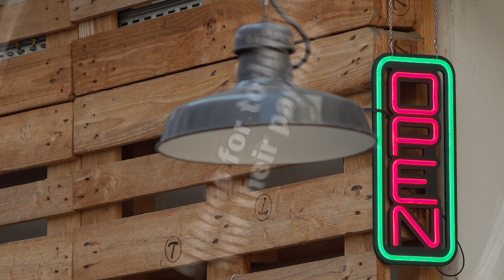WHAT IS THE CENTQUATRE-PARIS?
Located in Paris’ 19th arrondissement, the CENTQUATRE-PARIS is a multipurpose art space which hosts and showcases artist residencies and artistic productions for audiences and artists from around the world. Conceived as a collaborative platform by its director José-Manuel Gonçalvès and his teams, the venue provides access to all of today’s arts from all disciplines, through a resolutely popular, contemporary and cutting edge programme.

An atypical venue with shops and restaurants, it also boasts free access spaces for artistic practices and activities for young children.

For the start-ups that make up its incubator, the CENTQUATRE-PARIS serves as a space for experimentation at the crossroads between art and innovation. With urban planning in mind, its cultural engineering team also offer unique expertise for projects around the world.

Video editing: Vincent Bordes
Video extract: thanks to Vincent Bordes, Oriane Monfort, Corentin Leconte, Mediapart, Rémi Crépeau, Hello Tomorrow, Julien Aivadian, Martin Colomer-Diez, Fonds de dotation du Grand Paris Express with the support of BETC
Extracts from shows: Chapter 3: The Brutal Journey of the Heart de Sharon Eyal, C A R C A Ç A de Marco Da Silva Ferreira, Péplum de Olivier Martin-Salvan et Valérian Guillaume